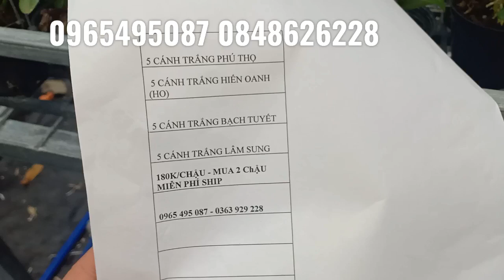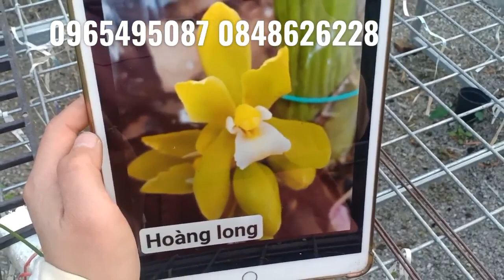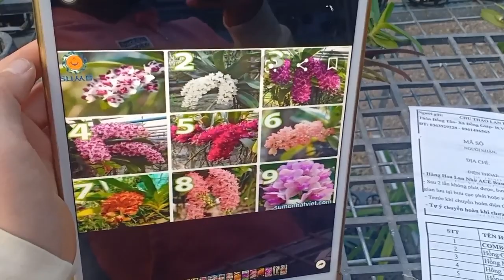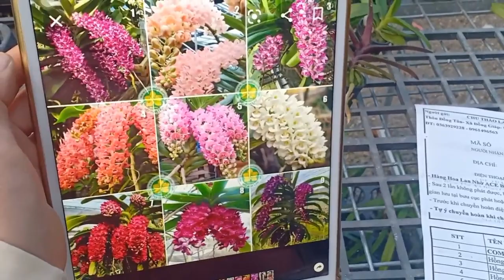THANH LÍ KI PHI ĐIỆP RỪNG 10K SỐ LƯỢNG ÍT Ạ 0965495087